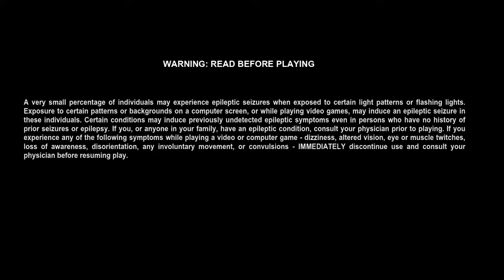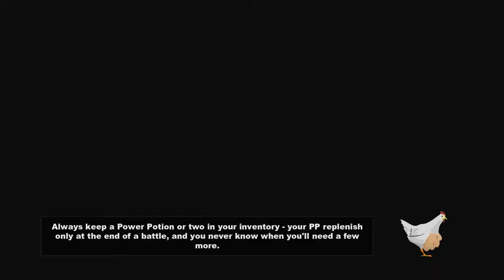Getting kick out of home | South Park The Stick Of Truth | Part 1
Never watched it but I'll play it